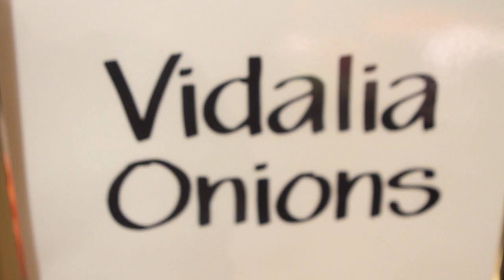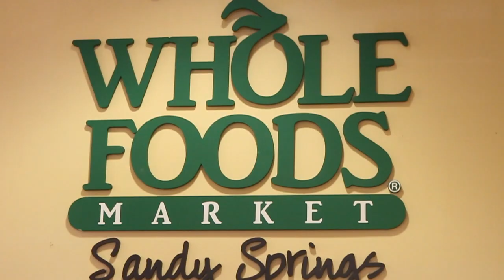Shopping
See more in the cover story, $20 Dinner with Virginia Willis